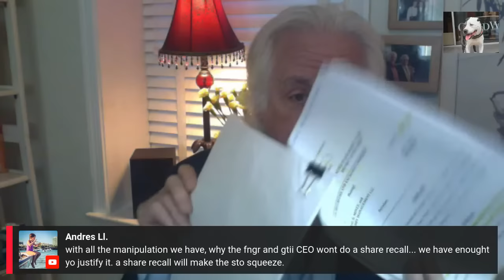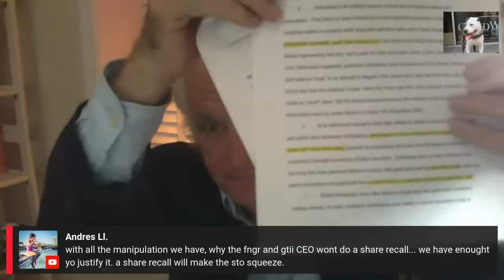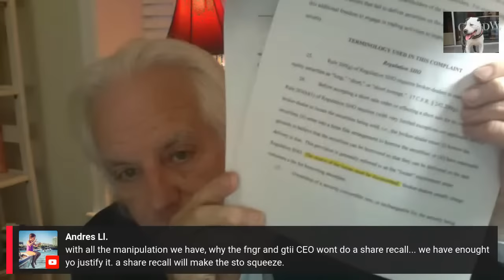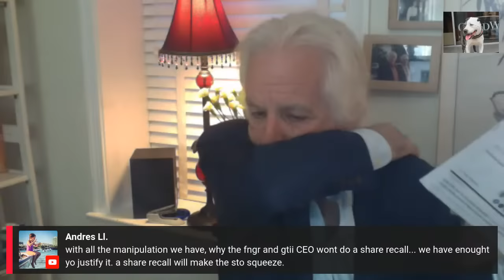HAMShortkiller $FNGR LIVE Now